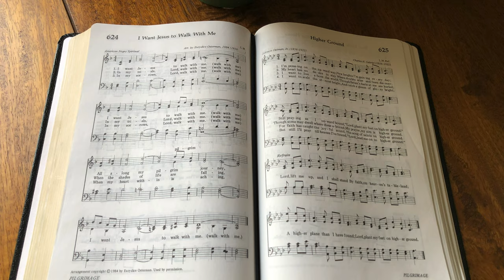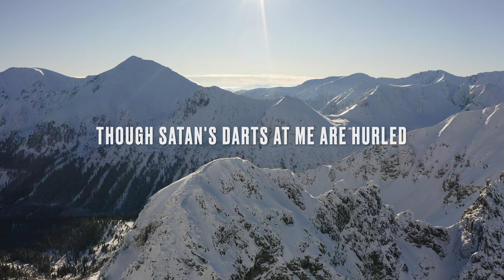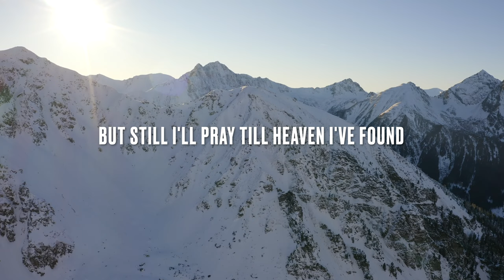Higher Ground (backing track)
4/4, 88 bpm, key of C, rising to D flat at verse 3.
Watch out for that extra bar between each verse and the chorus!

0:00 Intro & Verse 1
0:59 Verse 2
1:48 Verse 3
2:37 Verse 4